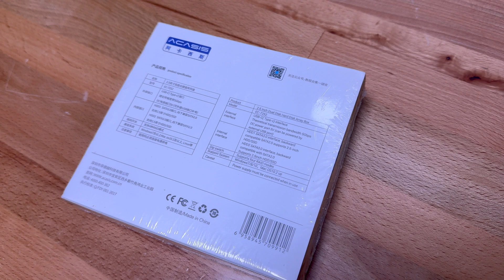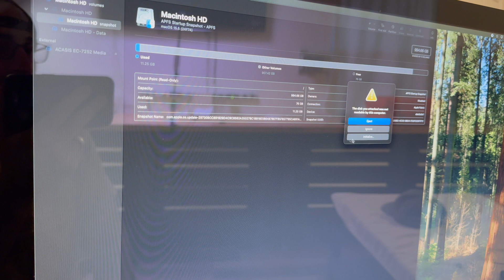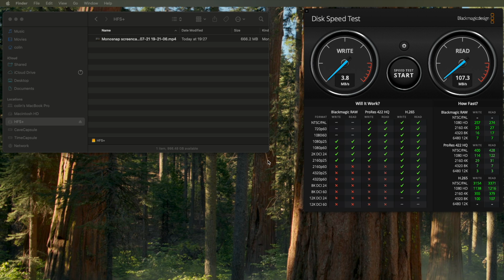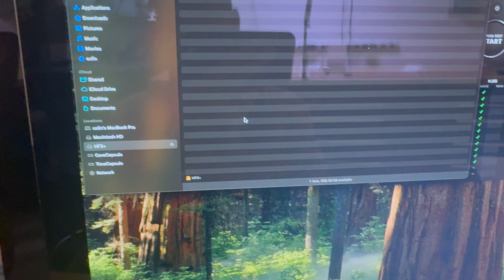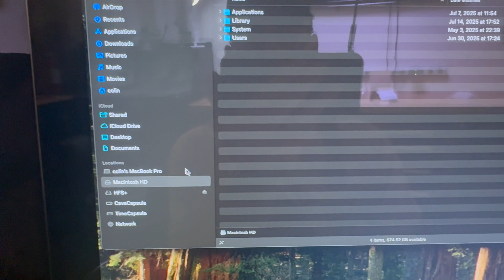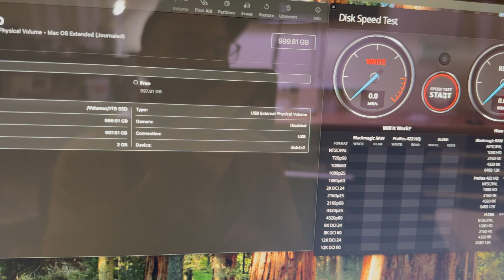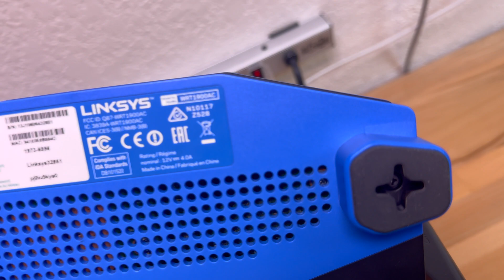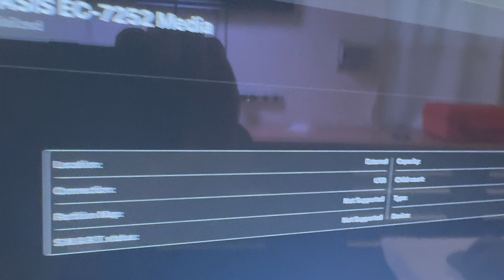Acasis RAID Enclosure Review & Test with M1 Mac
I picked up this dual SATA 2.5" drive enclosure from Ali Express, and thought I would make a video as I was testing it out to see how it actually performs - including various RAID modes, with spinning disk HDDs and also a solid state Samsung SSD. It's a USB 3.0 device, but I also tried it out on the USB 2.0 port of my trusty Apple AirPort Extreme Router as a host for shared storage in addition to the Time Capsule disk for Time Machine.

I also touched briefly on how I modified a Thunderbolt Display in order to set up my desktop with a single Thunderbolt cable that provides 100W Power Delivery charging to my M1 Mac Pro, and also drive two displays, another RAID enclosure, network, sound, cameras, and more ports.

This video is targeted at Apple users, but the drive capabilities are the same for any OS!

Same model on Amazon (DT‑S2 Black version):

Anker 5-in-1 Thunderbolt 4 Mini Dock with 85W Charging:

ULiXWH SlimMag Power Bank 5000mAh, Wireless Portable Magsafe Charger:

Short USB-C to USB-C Cable 40Gbps Cable for Thunderbolt 4 USB4 (5.4 Inch):

CalDigit Thunderbolt 4 Cable - 40Gbps 100W Power Delivery, Compatible with Thunderbolt & USB Type C: